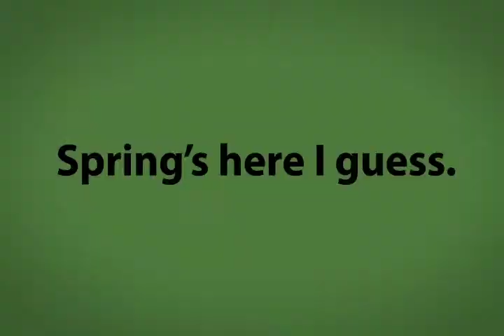A Nature Walk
It's nice to finally be out with a lovely walk in the mountains.